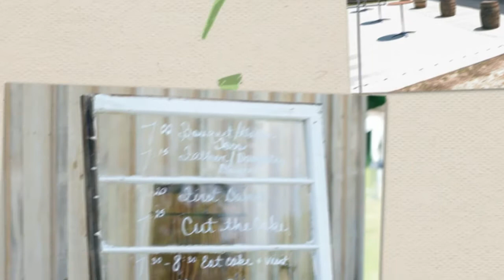Michael + Haley Davis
A look back at Saturday May 24, 2014. What a beautiful day to say "I Do".